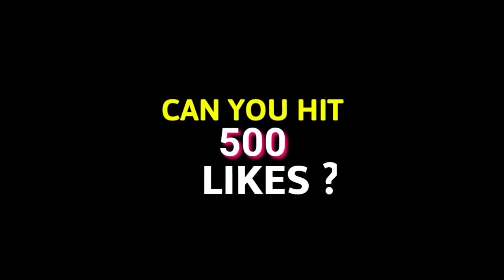FREE FIRE I'D SELL || LOWEST PRICE ||💰3000 ONLY I'D SELL 😱 || Axzom Sahil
Hello dosto soyagat he ab sabhika hamara or apka YouTube channel AXZOM SAHIL par,
Video acha laga to please yar video ko ak Like kor Dena, or hamare channel ko Subscribe korna bilkul mot vulna kiwki ham hor roj ap logo ki liye Free Fire ka intriguing video late rahte he...